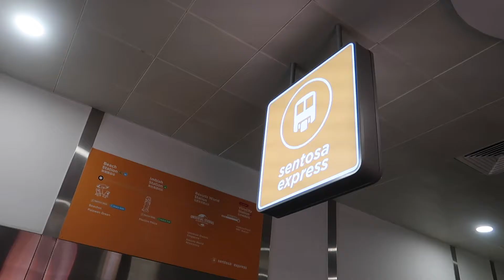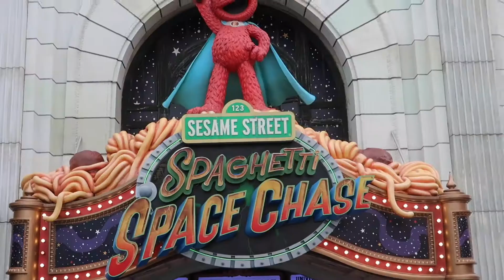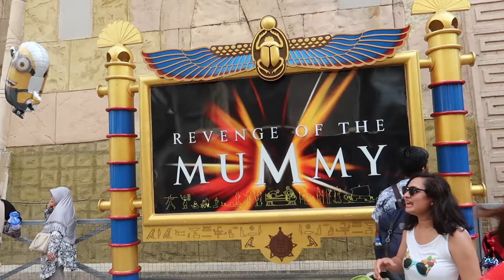Universal Studios Singapore [Video Montage]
CrazyBeAsian visits the Universal Studios in Singapore